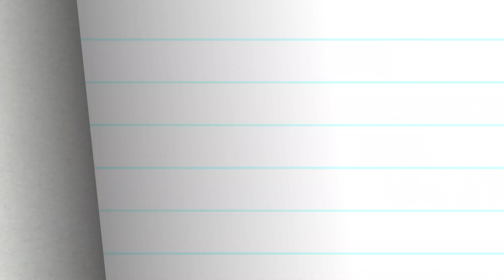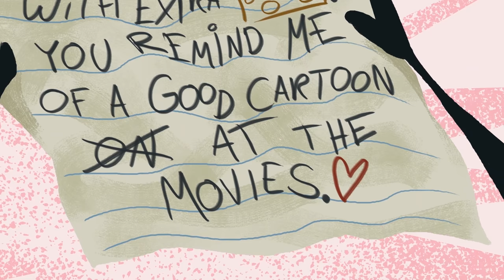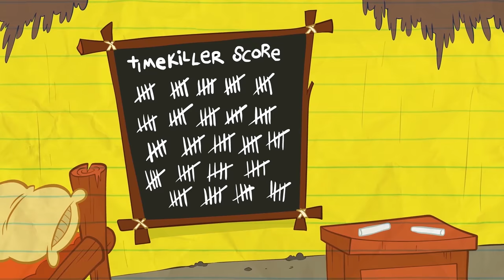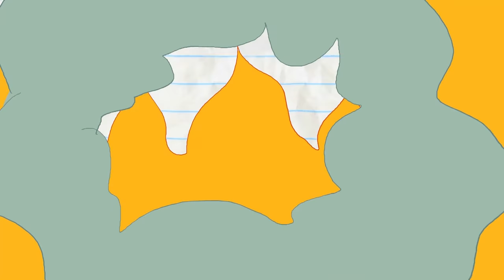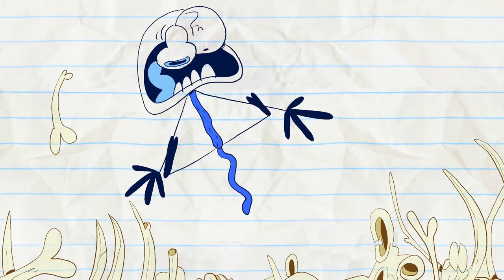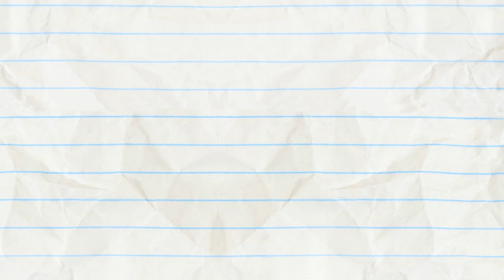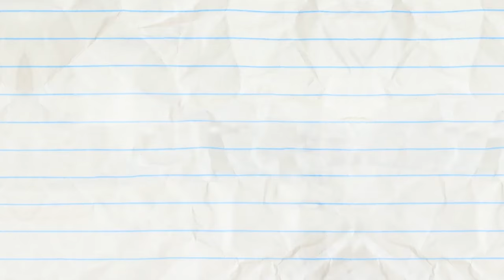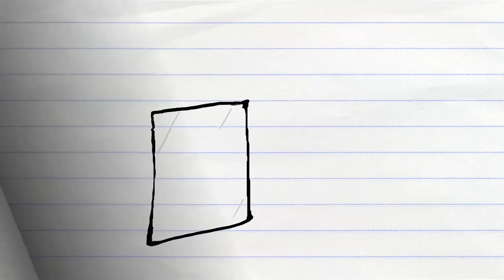Never Letter Me Go And More Pencilmation! | Animation | Cartoons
NEVER LETTER ME GO - Pencilmate's working super hard on the best love letter ever!! But will it reach Pencilmiss?!

5:20 - DO IT YOURSELFIE

8:12 - PAST BUT NOT LEAST

11:06 - SWEET GENES

13:26 - WISHFUL THINKING

16:06 - FIGHT FLUB

20:20 - MAN'S BEST FRIEND

22:28 - CHOPSTICKY SITUATION

23:52 - ALARMED AND DANGEROUS

25:23 - CALL OR NOTHING

27:22 - NO FUN IN THE SUN

29:49 - THE WORKOUT

CREDITS FOR NEVER LETTER ME GO

Storyboards - Frank Hansen
Director - Matt Wilson
Animation - Nick Kalmar
Palette Design - Christian Benavides
Animation Revisions - Matt Wilson